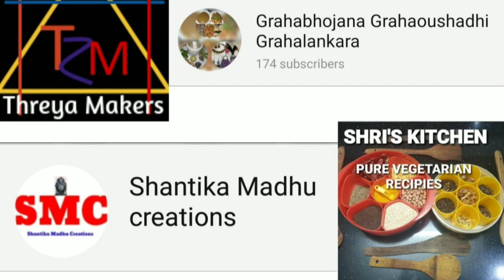for the first time in you tube laddige unde (chickpea flour laddu)